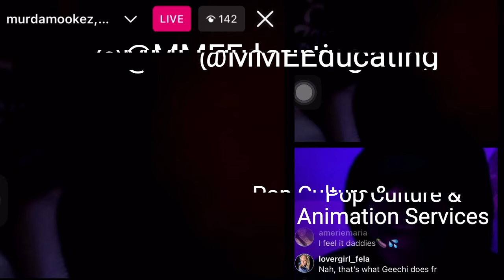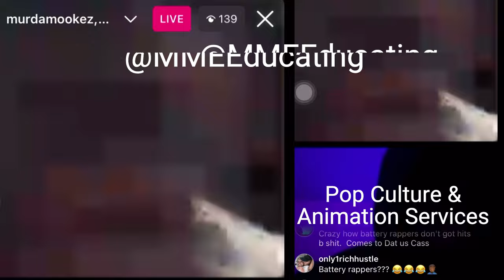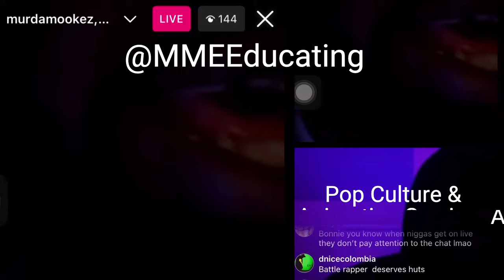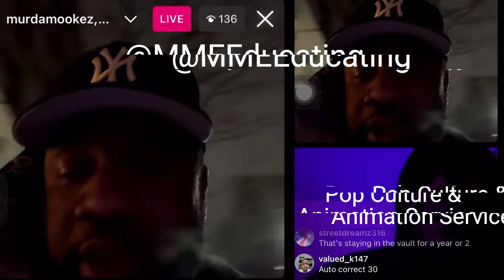Is Drake running battlerap behind the scenes? Drake Vs Math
murdamook has the most impactful and livest instagram lives; video for video. From giving nujerzeytwork another masterclass to bringing bonniegodiva up to drop bombs about @Mathhoffa losing Bonnie over @DrakeOfficial text messages and THE CRAZIEST BOMB OF THEM ALL; Bonnie wrote for Math? You be the judge and comment on your thoughts about this? Will Math ever battle Bonnie?
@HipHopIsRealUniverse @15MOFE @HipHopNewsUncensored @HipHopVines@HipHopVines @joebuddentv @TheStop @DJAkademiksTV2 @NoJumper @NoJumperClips